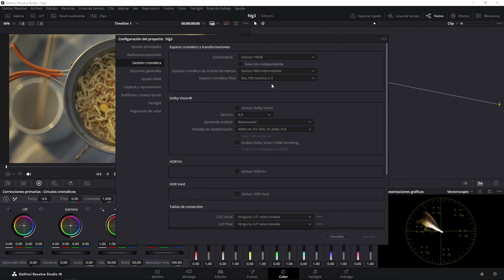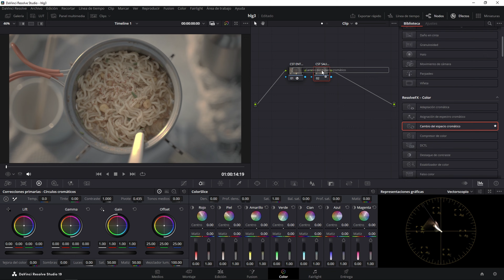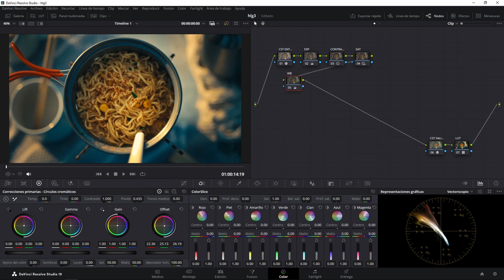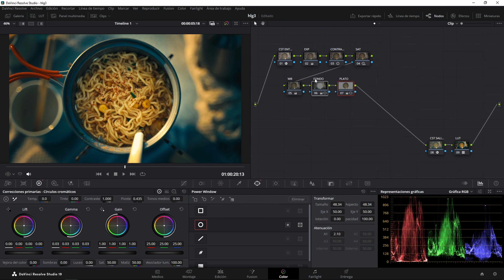HLG3: Corrección de Color en Davinci Resolve, Sony ZVE-10, A7C, A7III | Tutorial Fácil y Rápido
En este video te muestro mi flujo de trabajo para realizar correccion de color a videos que fueron grabados en el perfil HLG3 en camaras Sony.

Episodios:
00:00 - 00:23 Intro
00:24 - 00:51 Gestion Cromatica
00:52 - 7:07 Correccion de Color